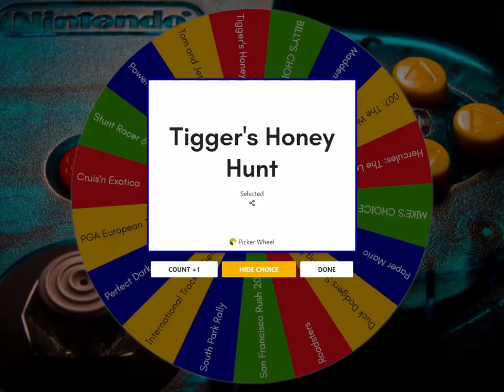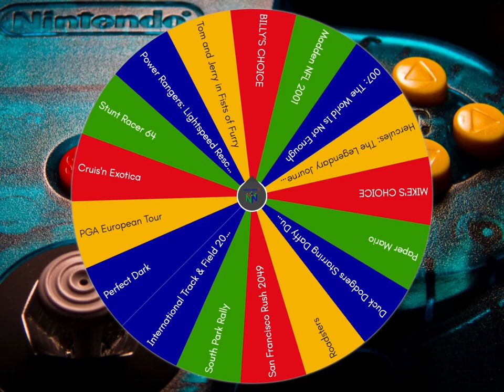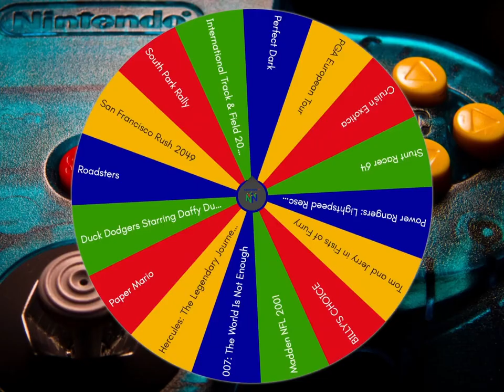Tigger's Honey Hunt, Duck Dodgers & Perfect Dark │ N64 (Episode 69) │ RETRO ROULETTE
Whoops, I put the silly thing in reverse.  We continue the weirdness with a platformer in Pooh corner, plus a faithful retelling of Duck Dodgers and a classic first-person shooter game from Rare.